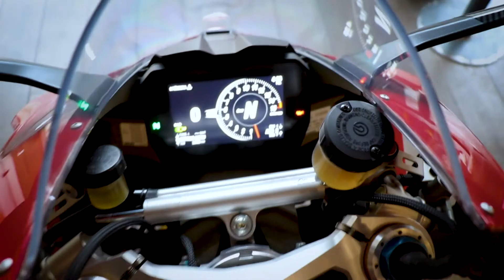Ducati V4S unveiling at Olde Bailey's Cafe.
Congratulations to our loyal guest @basil_antony for the new addition of @ducati_india.

Thank you for unveiling the beast at oldebaileyscafe.

Wishing you all the very best adventures and rides ahead.

Video shot by @photographer_pinhead.